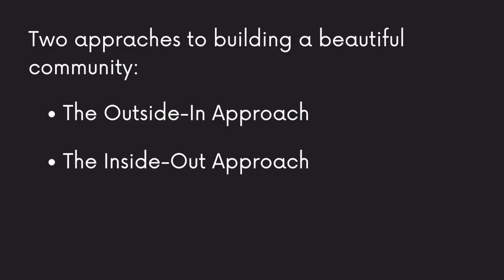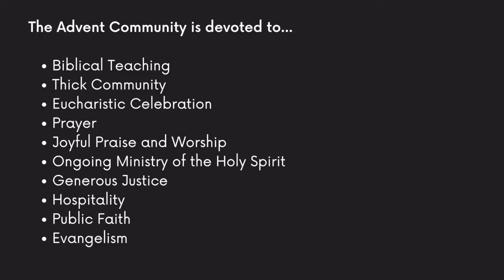A Beautiful Community | Acts 2:42-47 | 05.02.2021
Welcome to the Church of the Advent! We are so glad that you are joining us for virtual worship.